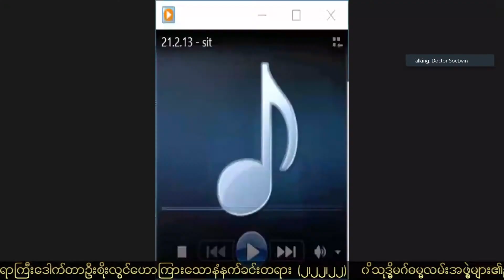153 Dr. Soe Lwin (Mandalay) နံနက်ခင်းတရား Feb 23, 2022